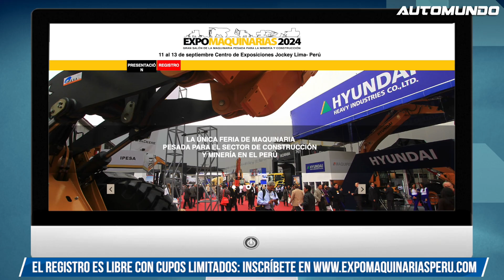EXPOMAQUINARIAS 2024: Del 11 al 13 de septiembre 2024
✅ hashtag#JorgeKoechlin en 𝐄𝐗𝐏𝐎𝐌𝐀𝐐𝐔𝐈𝐍𝐀𝐑𝐈𝐀𝐒, que se desarrollará en el marco de 𝐄𝐗𝐏𝐎𝐌𝐈𝐍𝐀 𝐏𝐄𝐑𝐔 𝟐𝟎𝟐𝟒. El gran salón de la maquinaria pesada para minería y construcción se llevará a cabo del 11 al 13 de septiembre en el Centro de Exposiciones del Jockey.
👉 El registro es libre con cupos limitados.